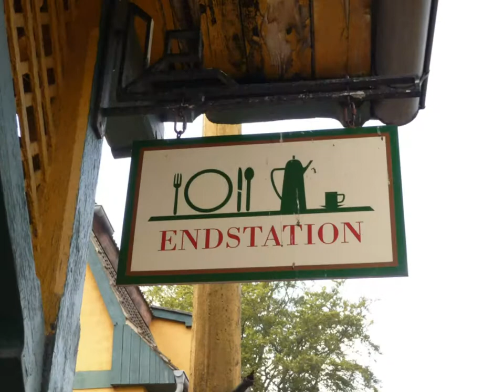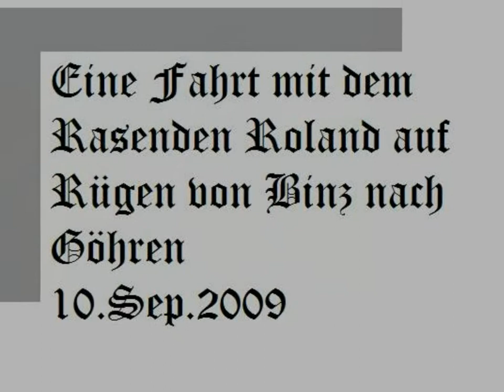Rasender Roland Dampflok Steam Train AnimPhotoSlideShow Panasonic Lumix DMC-TZ5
Eine Fahrt mit dem Rasenden Roland auf Rügen von Binz nach Göhren.
A trip with "Rasender Roland" on Rügen from Binz to Göhren.